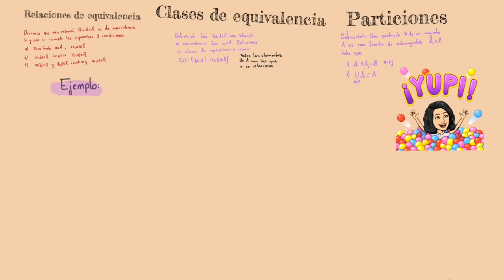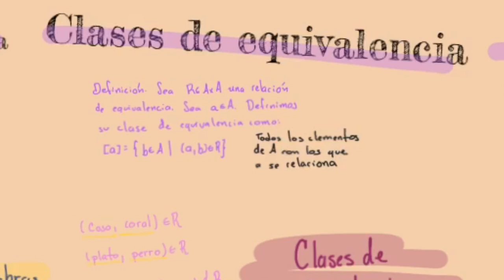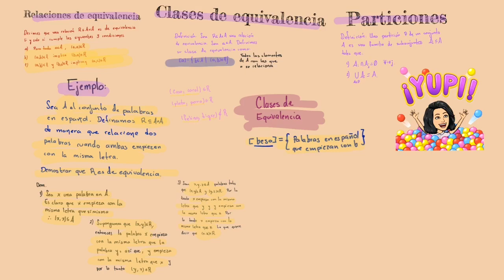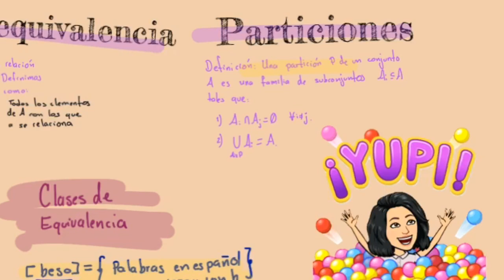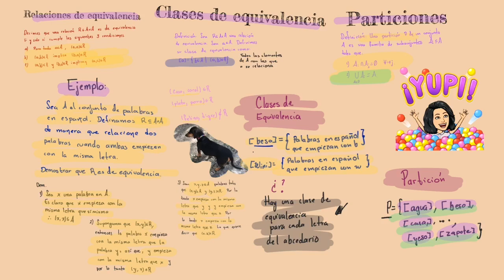Ejemplo de partición, clases y relación de equivalencia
*WARNING ERROR DE NOTACIÓN: En el minuto 1:32 aparece en la pantalla que (x,x) es subconjunto de A, lo que debería decir es (x,x) pertenece a R.